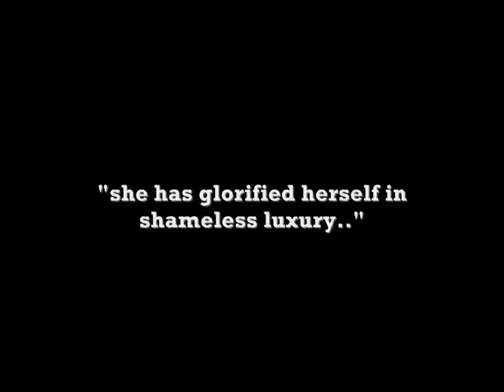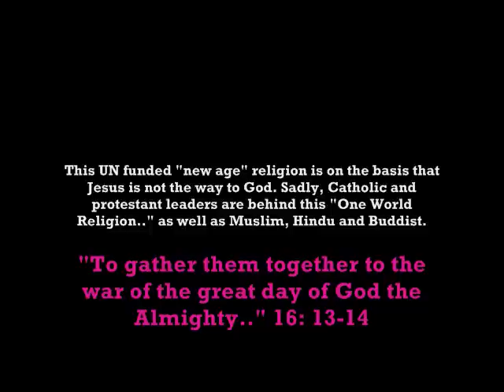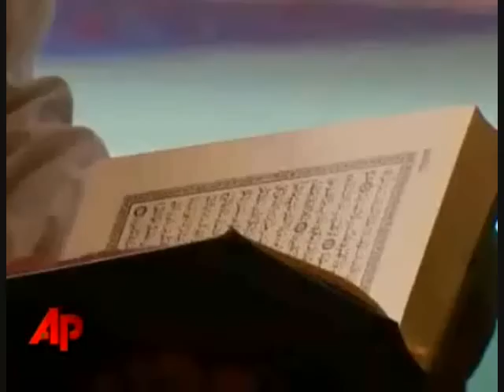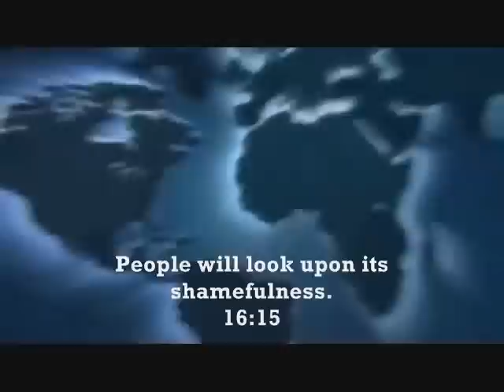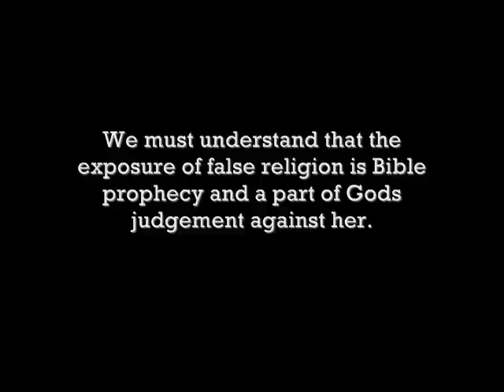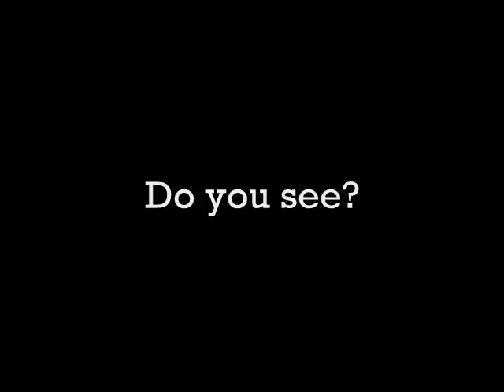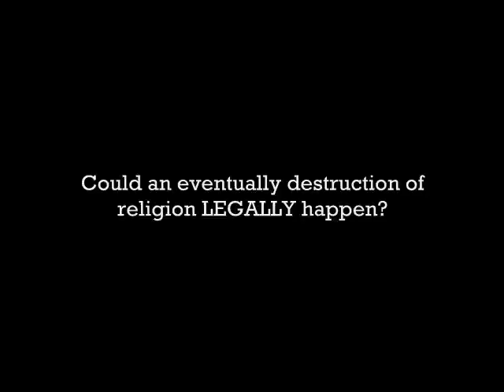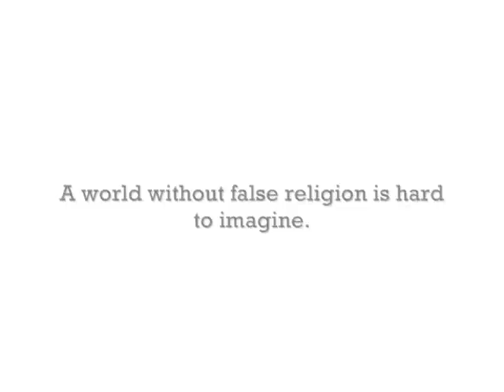Current events-The End of False Religion is imminent!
This is just to explain the end of a 6000 year of tradition. It explains why religion is failing. Why religion is losing its power and wealth. and it lexplains why the people are oppressed. The first clip is Rutherford, "Religion, a snare and a racket" Rutherford is no longer alive, but he wanted to see, what we see today. He spoke of it, but only got to see the beginning stages. We will see the end. There is no doubt very little time left. So we all must wake up and tell everyone we know. I'm a news buff. This video may be shocking to some. I made this because the horrors of religion is not a failing of God, it is a failing of men and Satan. We must count on only Jehovah and Jesus to rescue us from oppressive religion.

Flee false religion. But where can you turn?-

is a website designed to give you the answers you desire from the bible.

Gods Word is the truth. But to search for answers in this thousand page book, can be overwhelming. With thousands of scriptures, in hundreds of languages,jw.org will point you to specific doctrinal answers to questions we ask everyday. We find the answer to every aspect of our life thru his word. The bible answers questions like,

Why does God permit suffering?

What is Jesus doing NOW?

Are we in the last days?

Will earth be destroyed?

What is Gods name?

Why did Jesus have to die?